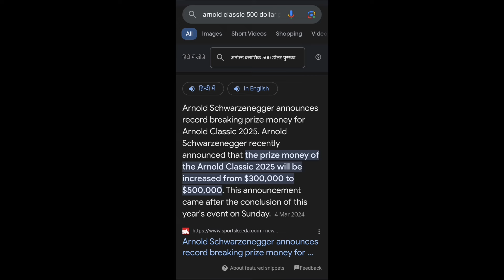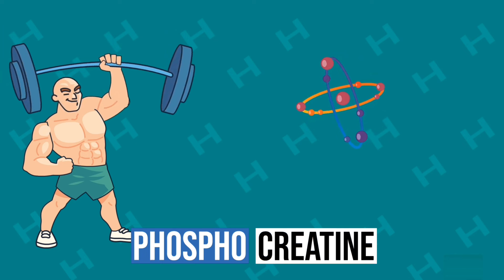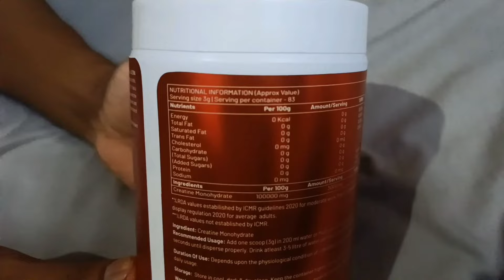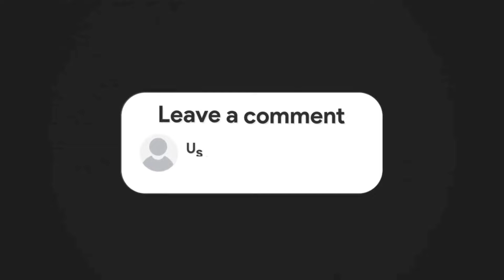(हिंदी) Derek will be winning for 3,4 years + Erin raises heat + quinton is ready !